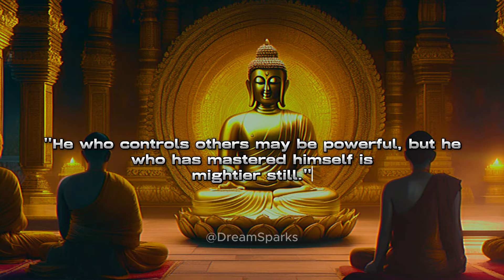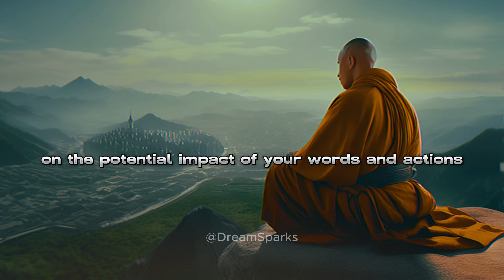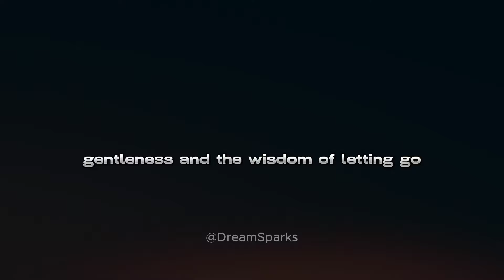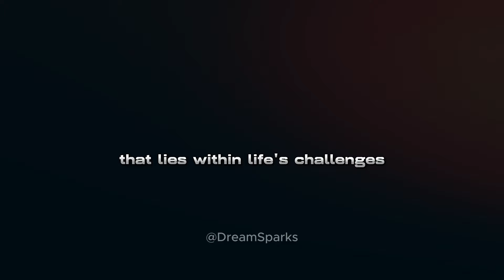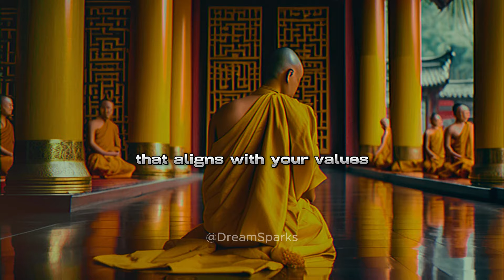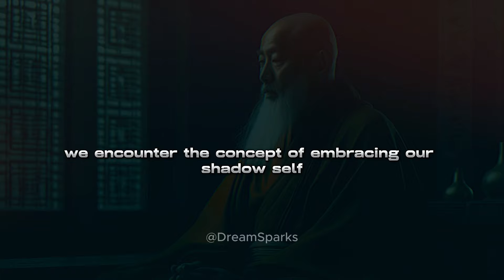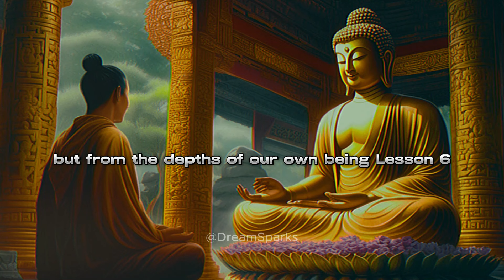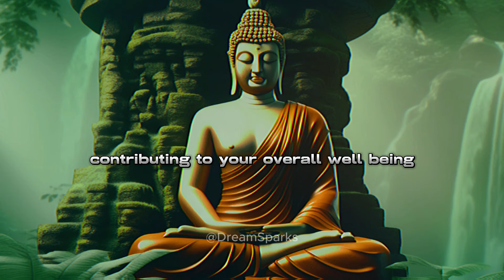7 Habits That Boost Your Emotional Well Being | Buddhism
🌟 Master Your Emotions with 7 Buddhist Teachings 🧘‍♂️: Explore the serene world of Buddhism in our latest video! We delve into 7 profound lessons from Buddhist teachings that empower you to control your emotions 🌊, find inner peace ☮️, and embrace mindfulness 🍃. Each lesson is a step towards self-discovery and harmony, blending ancient wisdom with practical, everyday applications. Perfect for those seeking tranquility in a hectic world. Join us on this enlightening journey! 🚀

4.
5.
6.
7.
8.
9. ZenTeachings10.
10.
11.
12.
13.
14.
15.
16.
17.
18.
20.
🔍 Utilizing these carefully chosen hashtags will enhance the discoverability of your video, allowing it to reach a broader and more engaged audience specifically interested in the realms of mindfulness, spirituality, and the profound wisdom of Buddhism and Zen teachings. 🧘‍♂️🕊️📖